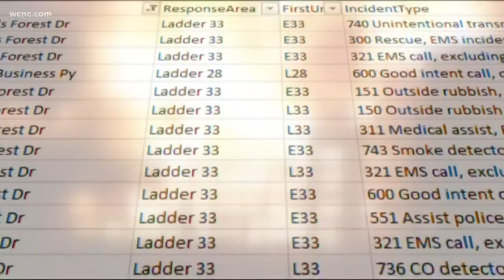Charlotte Fire Department works to improve response times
The goal is to respond to nine out of every 10 emergencies within six minutes. The Charlotte department's numbers show firefighters aren't there yet.